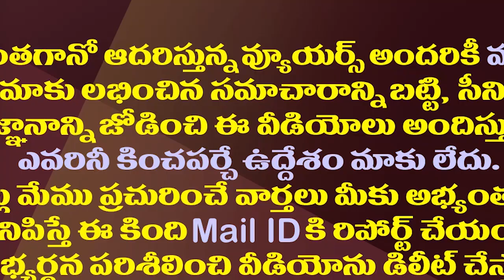ఢిల్లీలో చంద్రబాబు చక్రాలు తిరగడం ఆగిపోయినట్లేనా?| Why Is Chandrababu Not Focusing On MP Candidates?